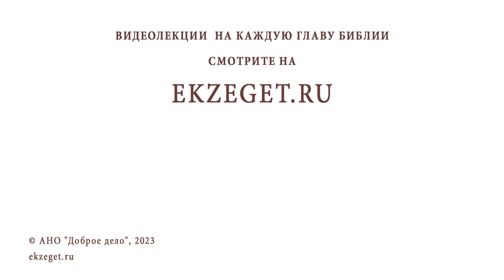МОЖНО ЛИ ДОВЕРЯТЬ ВИДЕНИЯМ ЛЮДЕЙ, КОТОРЫЕ ПЕРЕЖИЛИ КЛИНИЧЕСКУЮ СМЕРТЬ? Игумен Лука (Степанов)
Команда Экзегет.

В сегодняшнем видео на библейском портале Экзегет игумен Лука (Степанов) отвечает на вопрос: "Можно ли доверять видениям людей, которые пережили клиническую смерть? "

🔸  Вероучительные понятия
🔸  Опыт загробного пребывания
🔸  Вражеское наваждение
🔸  Повреждение души
🔸  Ложные видения